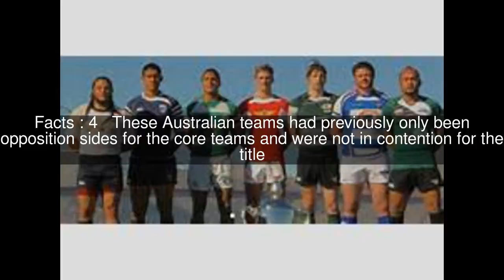2014 Pacific Rugby Cup Top #5 Facts